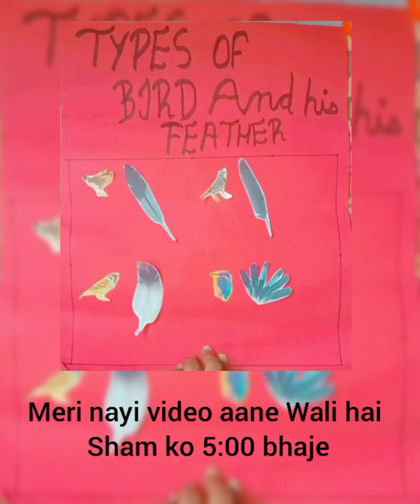Types of bird 🐦 and his feather